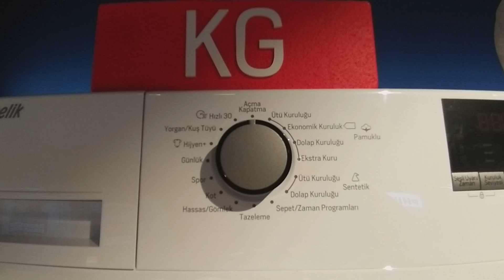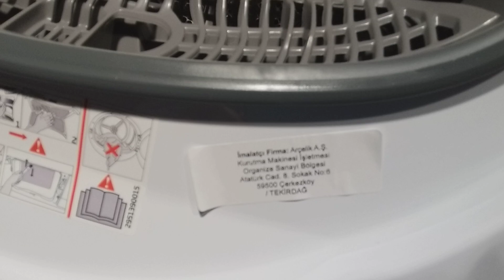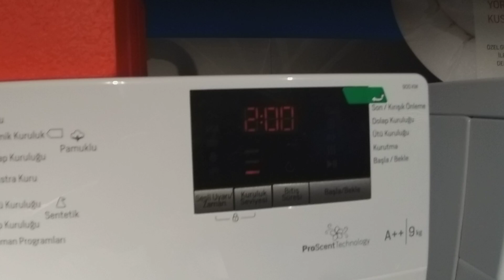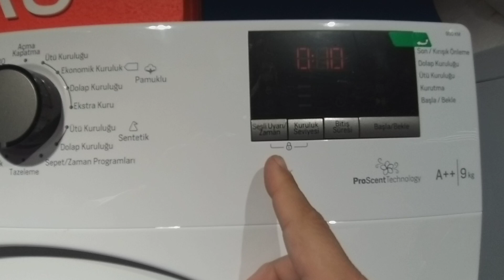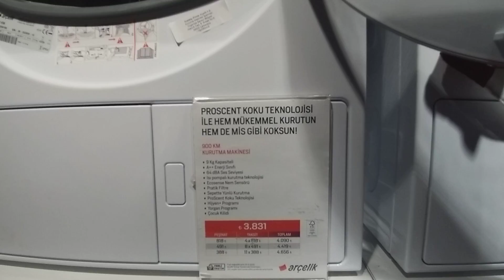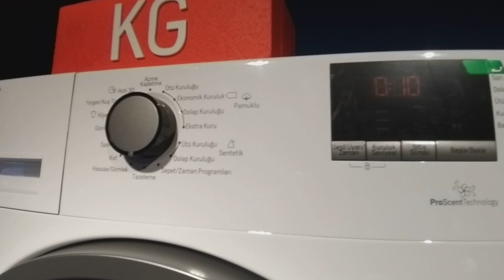900 Km Arçelik Çamaşır Kurutma Makinesi|9 Kilo Çamaşır Kurutma Makinesi|9 Kilo A++ Kurutma Makinesi